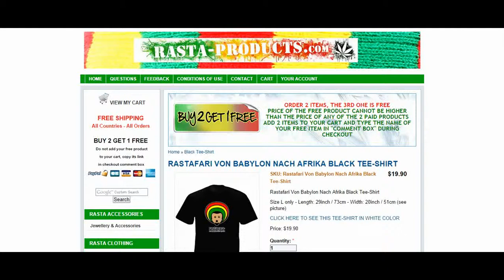RASTAFARI VON BABYLON NACH AFRIKA BLACK TEE-SHIRT